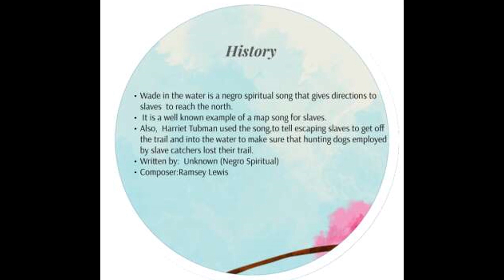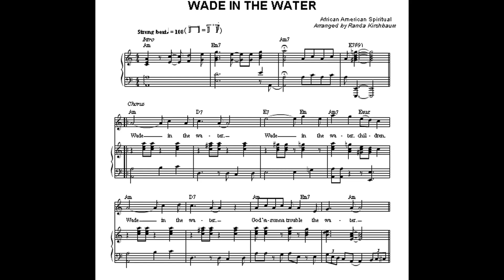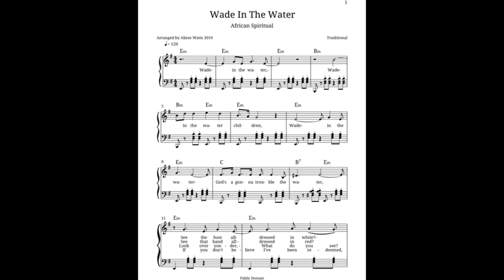"Wade in the Water" sung by Annabel, instruments by John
An African American spiritual song associated with the Underground Railroad—a network of secret routes and safe houses used by slaves in the United States to find freedom.
This recording made December 2023 at Hillside Studio, Cromer, UK